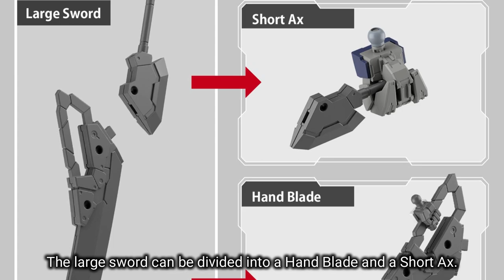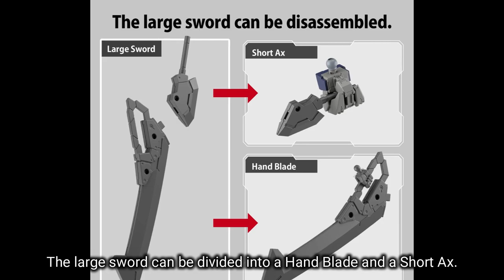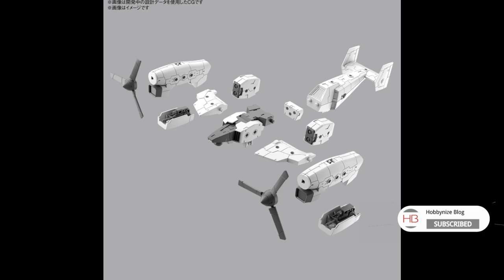CUSTOMIZE WEAPONS (Heavy Weapon 1) & 30MM 1/144 EXA VEHICLE (TILTROTOR VER.) / 30 MINUTES MISSION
CUSTOMIZE WEAPONS (Heavy Weapon 1) 1/144 Scale

A set of heavy and large weapons join the CUSTOMIZE WEAPONS line-up
which are best fit for 1/144 scale kits!

Enjoy a wide range of customization with the hardpoints applied to various weapons,
and the included joints offer a wide range of customization.

The gun and missile modules can be connected to the backpack.

The missile pods can be connected vertically with the included joints,
and can also be connected vertically and horizontally by combining products sold separately.

The large sword can be divided into a Hand Blade and a Short Ax.

The large shield can store the "30MM 1/144 eEXM GIG-R01 PROVEDEL (type-REX 01)"
weaponry sold separately.

Price: JPY ¥968 (10% Tax Included)

Set Contents:
Cannon × 2
Missile Pod × 2
Backpack
Large Sword (Hand Blade And Short Axe)
Large Shield
Joint Parts × 1 Set

*This set only includes
CUSTOMIZE WEAPONS (Heavy Weapon 1)
Other products are sold separately

30MM 1/144 EXA VEHICLE (TILTROTOR VER.) 30 MINUTES MISSION

The 30MM EXA VEHICLE (TILTROTOR VER.) is a flying vehicle
from the 30 Minutes Missions Exa Vehicle Series.

It can also be used as custom parts if disassembled.
It can be connected to an existing element to create a flying effect.

The "Drone Mode" can be reproduced by combining two sets of this product.
The built-in chain gun can be pulled out and rotated.

30MM 1/144 EXA VEHICLE (TILTROTOR VER.) 30 MINUTES MISSION

Set Contents:
Vehicle × 1 Set

30MM 1/144 EXA VEHICLE (TILTROTOR VER.) 30 MINUTES MISSION

Sources: bandai-hobby-net, hlj